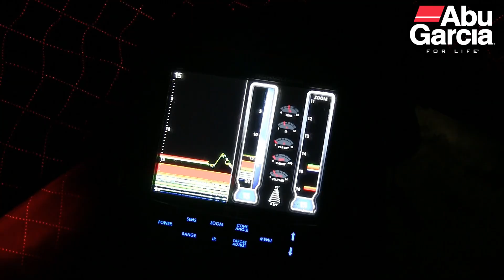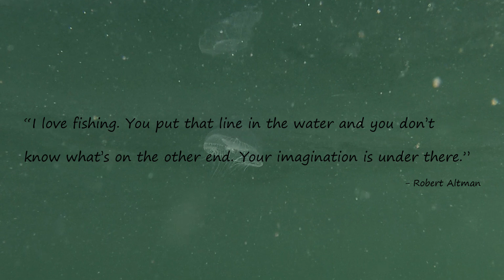Reelisitic Outdoors Season 6 Episode 2 - Its Both Majestic and Mysterious.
Ok you have seen part 1, here is part 2 of the Epic Prince Rupert Trip. Enjoy.